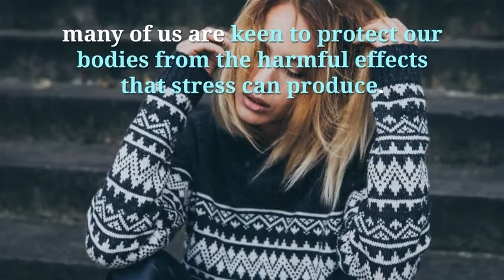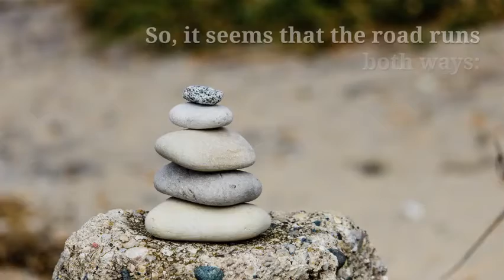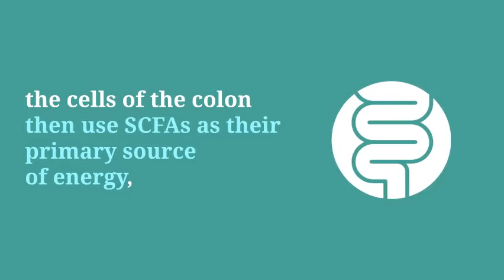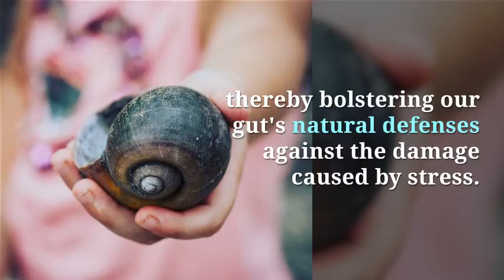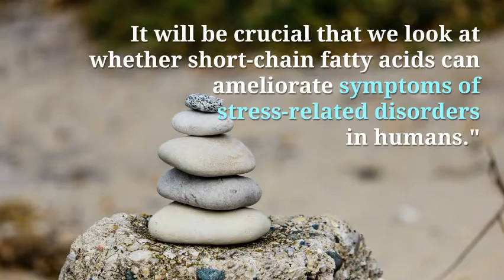How fiber and gut bacteria reverse stress damage